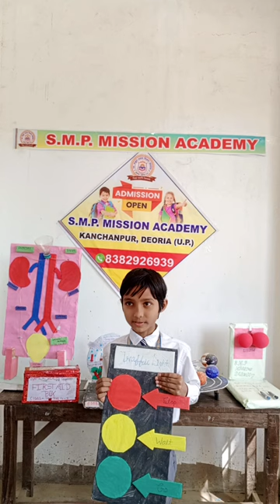traffic light🙄🙄🙄|| youtubeshorts||shorts#viral#only education#new#trending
trafic light# youtubeshorts#shorts#viral#only education#new#trending